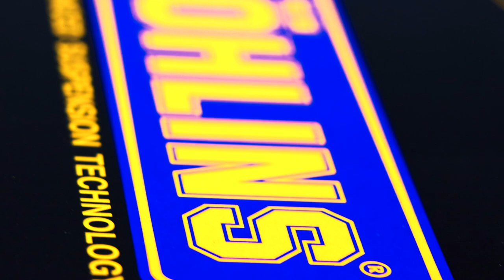Installing Ohlins on a Porsche 987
Join Arcflash as we install Ohlins on a Porsche 987.
The owner is a regular at the track and decided that it was time to step up his suspension!
We are sure he's going to love the improvement.

We hope you enjoy this relaxing film we put together.
You can expect to see weekly content on our Youtube channel as we give you an inside look at all the action.

We'll take you to the racetrack, show you installs on various products, as well as perform car-related content.

We look forward to sharing more content with you!

- Arcflash